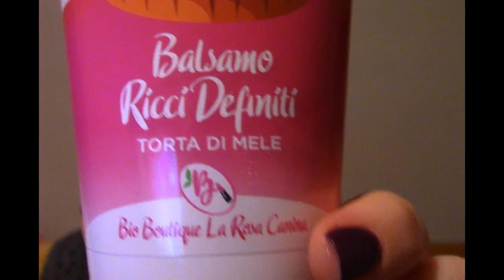Provo con voi la Spuma Pantene volume perfetto (con biotina)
ALTRI MIEI VIDEO CHE POTREBBERO INTERESSARVI